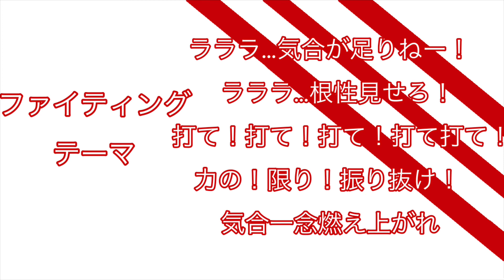ファイティングテーマ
2006年のみ？使われたテーマ